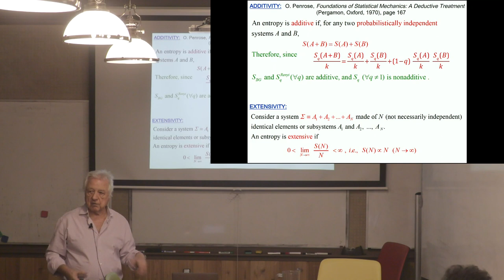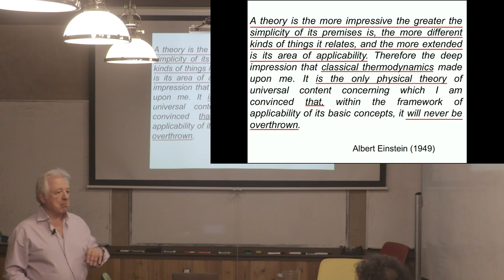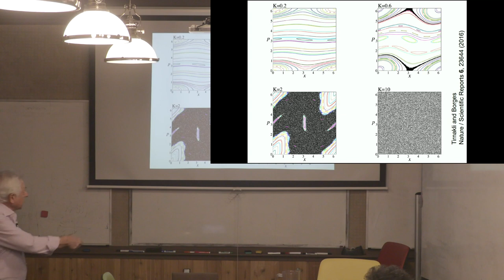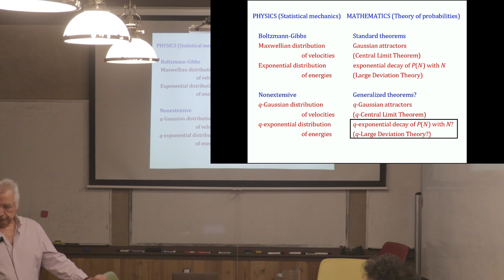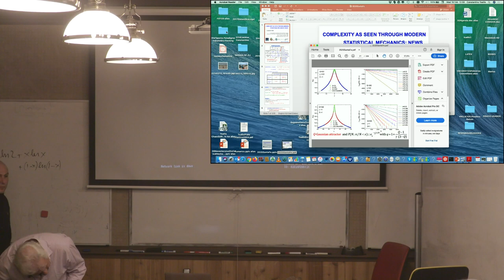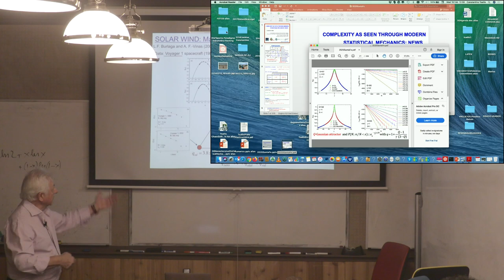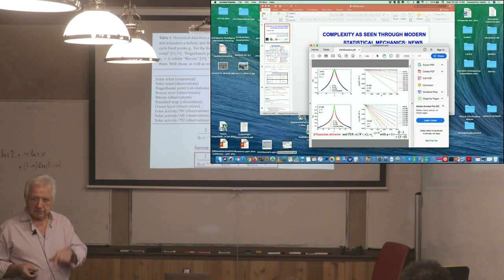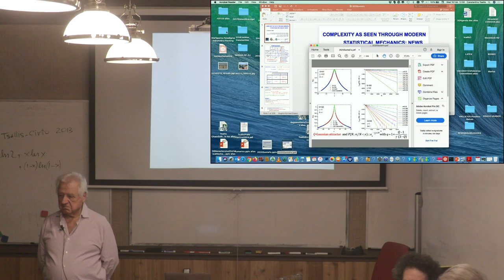Complexity as seen through modern statistical mechanics: News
Constantino Tsallis, Centro Brasileiro de Pesquisas Fisicas; SFI

Complexity of natural, artificial and social systems can be studied from many perspectives. It is not the lesser the one which uses concepts of statistical mechanics, very especially of its modern version — nonextensive statistical mechanics — based on nonadditive entropies, which generalize the celebrated Boltzmann-Gibbs-Shannon-von Neumann entropy. I will briefly review the physical motivations of this generalization and present some illustrative applications in various areas of knowledge. From the time, around 2005, when Murray Gell-Mann and I were investigating the so-called q-triplets, some better understanding has been achieved, which I will describe as well.